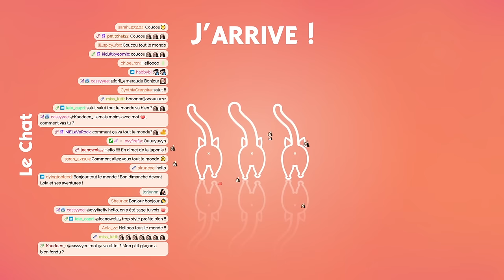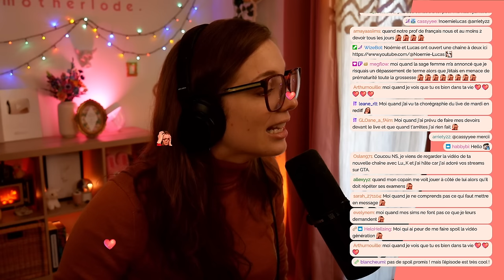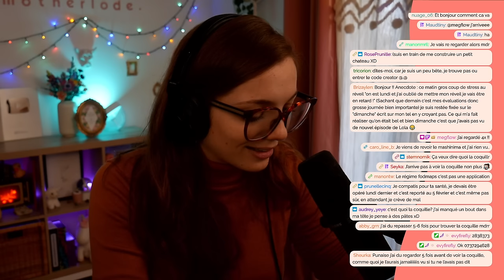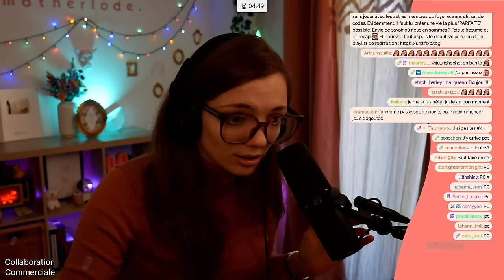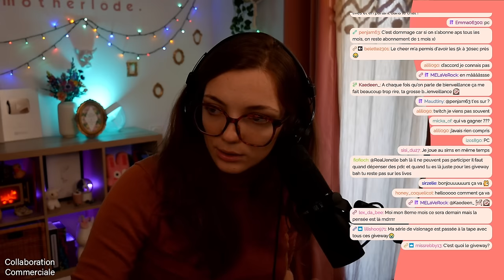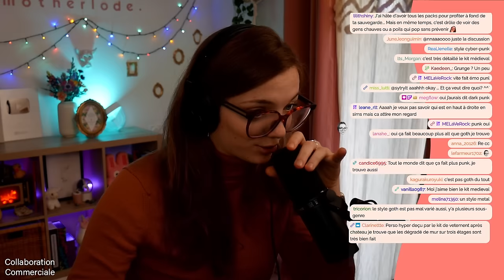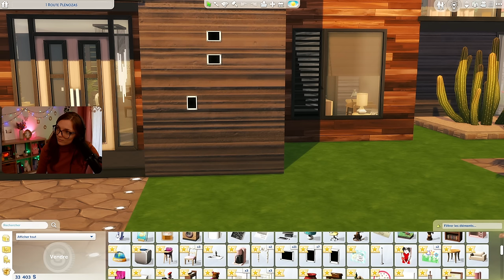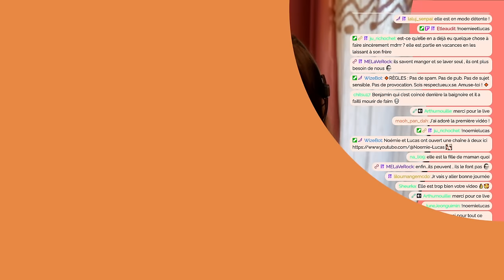Lola vieillit et déménage ! | Les Sims 4 Vie Parfaite ✨ | 13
Pas d'épisode dimanche prochain, on reprend le dimanche suivant !